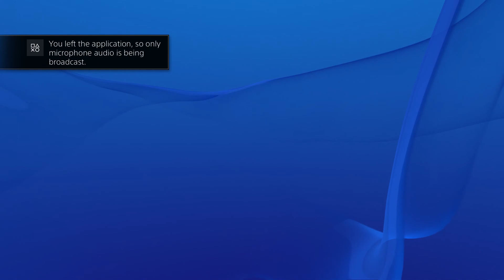Helldivers - day 1 - PS4 | kaiico 5 / 5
kaiico,knggaming,'let´s play',PS4,ElgatoGaming,PlayStation 4 (Video Game Platform),ElgatoHD60,kaiiconggaming,kaiico ng gaming,Evolve (Video Game),Shooter Game (Media Genre),FPS,Monster vs Hunter,Goliath,Wraith,Kraken